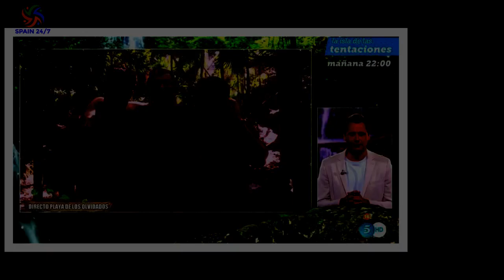Josep María Mainat y Toni Cruz demandan la productora de 'Eufòria' por plagio: \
Josep María Mainat y Toni Cruz demandan a Veranda TV, la productora responsable de Eufòria,el talent show musical emitido en TV3, por presunto plagio de Operación Triunfo.Los productores televisivos ya habían advertido con tomar medidas legales el pasado verano,